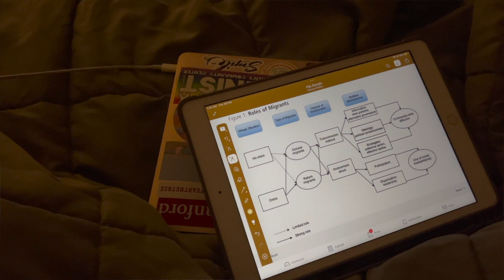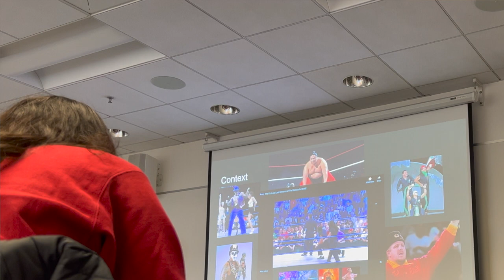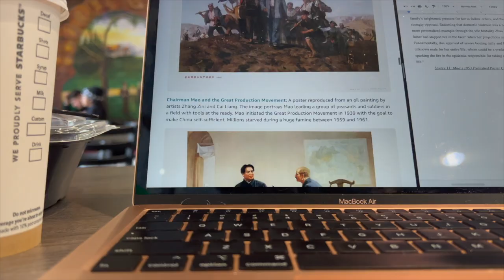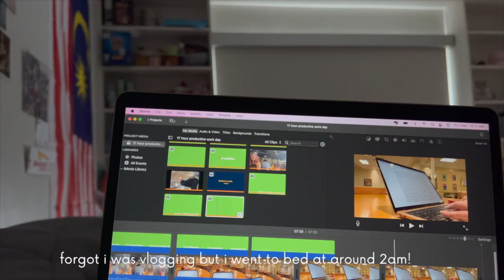study vlog at Stanford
hey! a little update for this week;- a super busy week which is only going to get more busy next week aaa!!